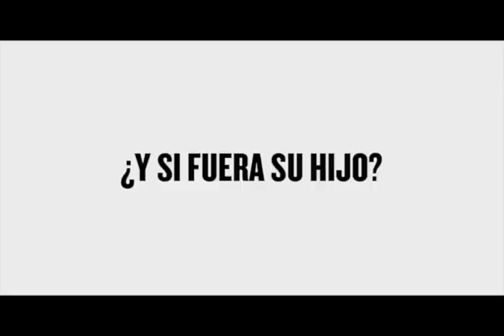Juan Manuel Santos Con paz haremos más